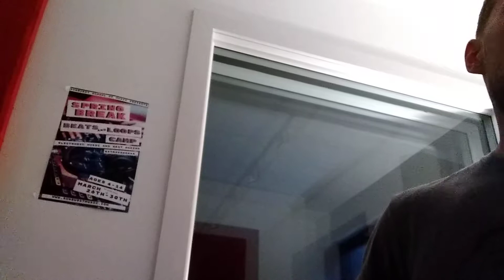"Go fourth" co written with Phillip Reihl-Schaaf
April song a day 17 of 30
Go fourth

Can't live wasting away in the place you grew up, you know you feel stuck

Manchild, pick up the torch and carry it out. Don't wallow, you lout.

Step fourth into the moonlight
a foot for your father, eyes up on the future
Strong winds and Fates that are looming let Polaris guide you and valor will find you

Go fourth be free
See what you see